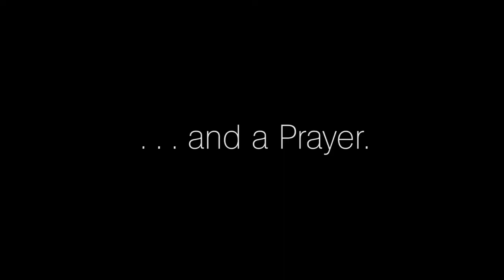PlanetariumBuild VBS 2017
Crestwood Church 2017 VBS Planetarium Build Time-Lapse